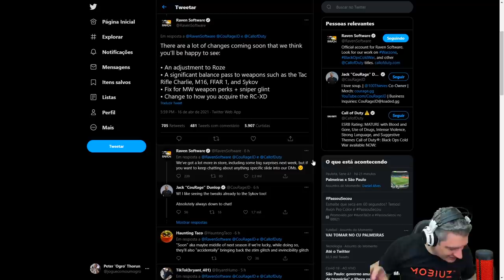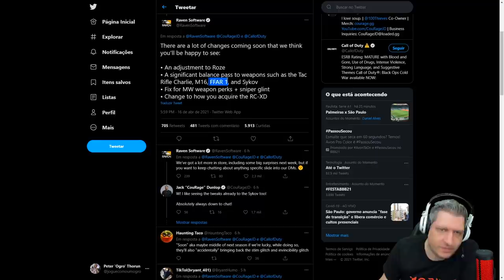VAZADA NOVA SKIN DA ROZE PÓS NERF! | COD WARZONE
Vídeo com o Ogro trazendo informações de futuras mudanças que estão para chegar ao Warzone, incluindo o vazamento da nova skin da Roze que será nerfada!